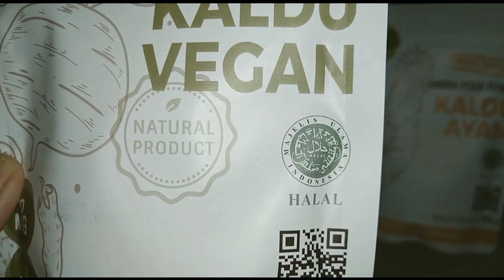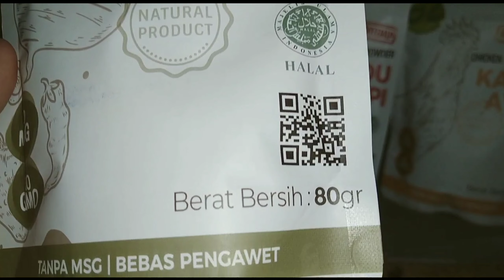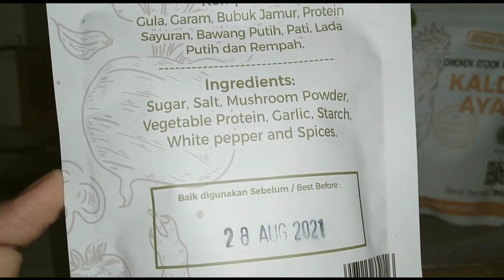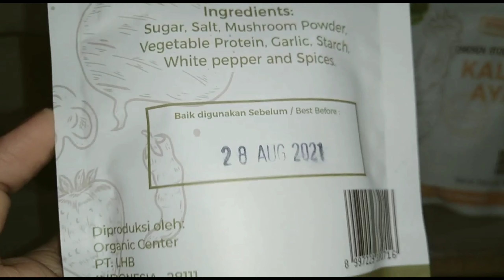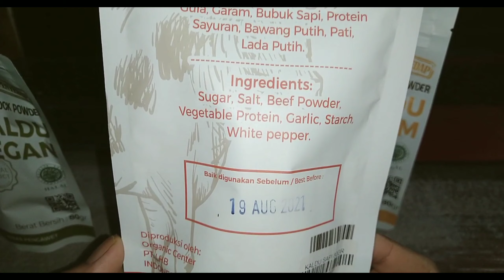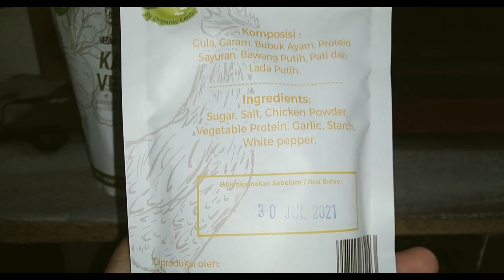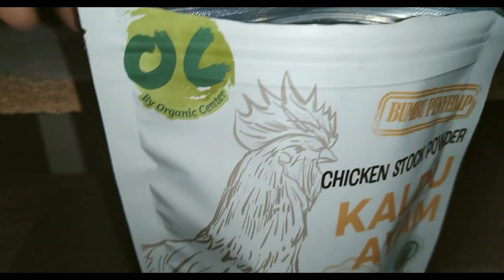Bumbu penyedap organik No MSG, No GMO, bebas bahan pengawet by organik center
bumbu penyedap salah satu pelengkap ketika kita masak agar masakan kita lebih gurih,enak dan sedap . ada berbagai macam bumbu penyedap yang beredar di pasaran salah satunya yaitu bumbu penyedap oranik by organik center yang memiliki 3 varian :
1. vegan stock powder
2. beef stock powder
3. chicken stock powder